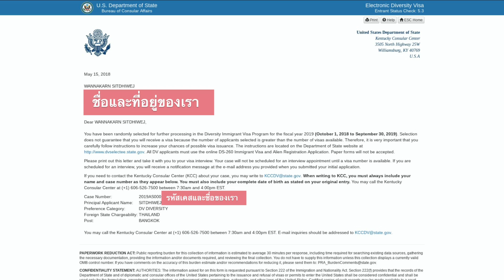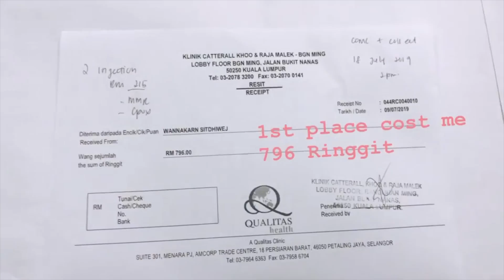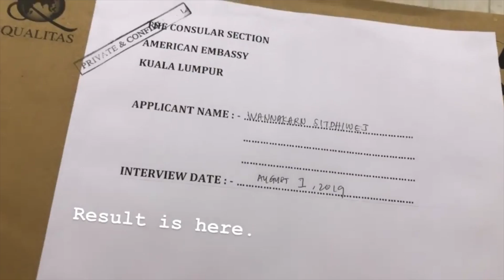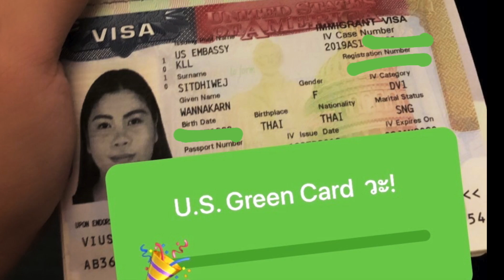I WON U.S. GREEN CARD LOTTERY! ได้ Lottoใบเขียวอยู่อเมริกา 10 ปี I แชร์ประสบการณ์ I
I WON U.S. GREEN CARD LOTTERY PART 1
ได้ Lotto ใบเขียวอยู่อเมริกา 10 ปี I แชร์ประสบการณ์ I

กรอกข้อมูลเพิ่มเติมหลังจากได้ล๊อตเตอรี่ใบเขียว :